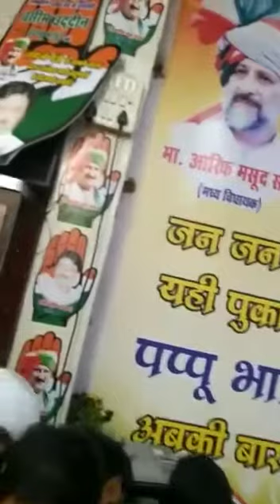| Muslim Ne Karaya Chalisa | Elections Jeetne ke Liya Kara Dia Hunuman Path Chalisa | Bhopal Muslim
| Muslim Ne Karaya Chalisa | Elections Jeetne ke Liya Kara Dia Hunuman Path Chalisa | Bhopal Muslim Neta |